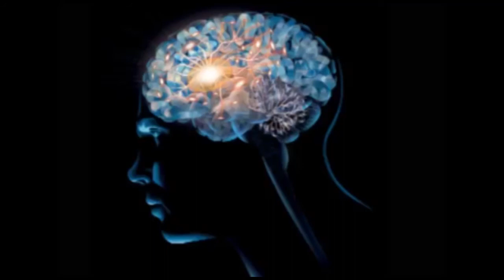ಪತ್ರಕರ್ತರು ಯಾವಗಲು ಭ್ರಷ್ಟಾಚಾರದ ವಿರುದ್ದ ಧ್ವನಿ ಎತ್ತುವರಾಗಬೇಕು.